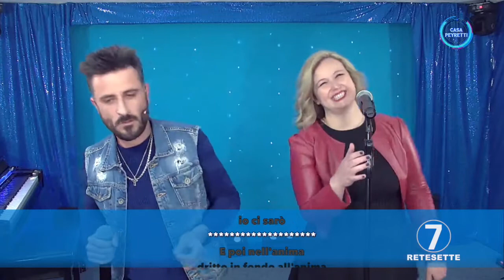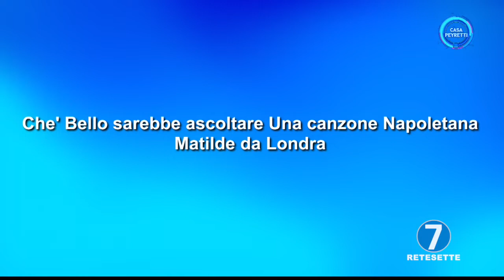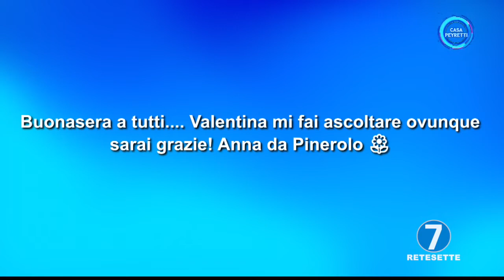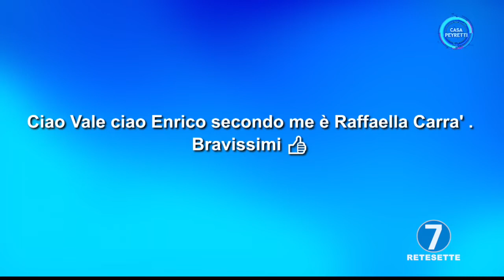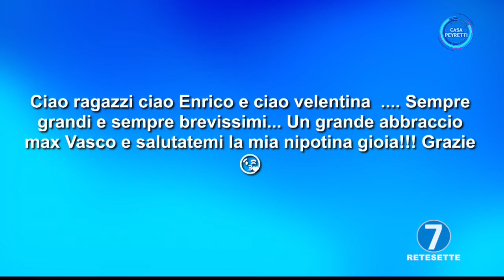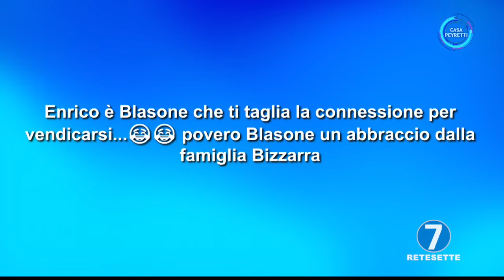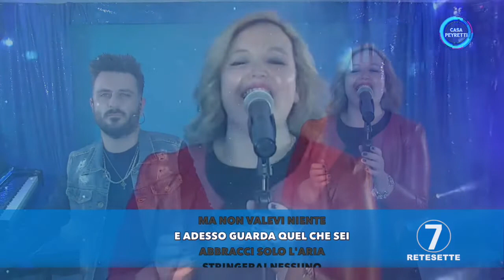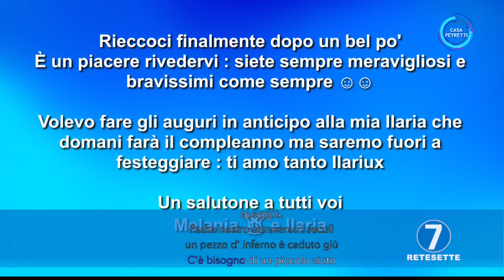CASA PEYRETTI - PUNTATA MARTEDI' 12 APRILE 2022 - RETE7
OSPITE: VALENTINA BRANCA

NUOVA RICETTA DE "IN CUCINA CON BRANCA"